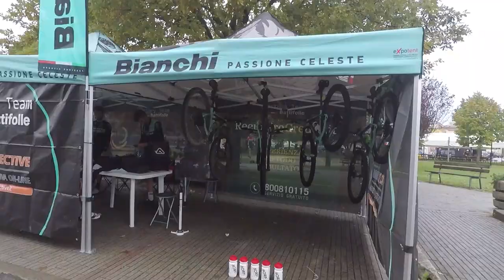Factory Team Battifolle 2018 collection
Collection of some footage season 2018 of the Tuscany-Cup Mountain Biking. Riders from Factory bike Battiffole and with the presence of our friend Rinaldo Nocentini (Atum General-Tavira-Maria Nova Hotel Team).
VideoMaker: Rafael Montañes Ruiz
Production: INNtoscana
Riders: Daniele Rosatti, Francesco Cardinali, Rinaldo Nocentini.